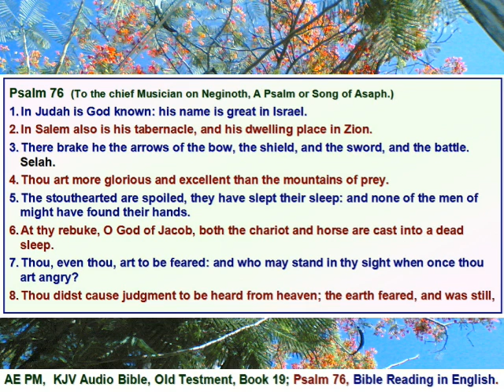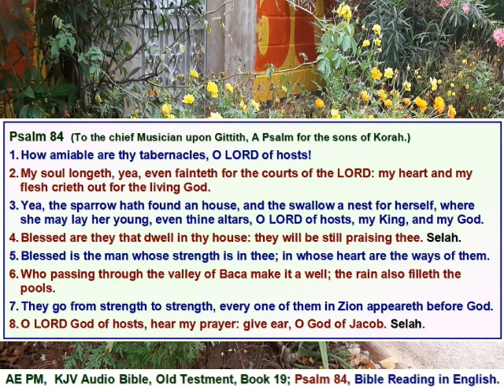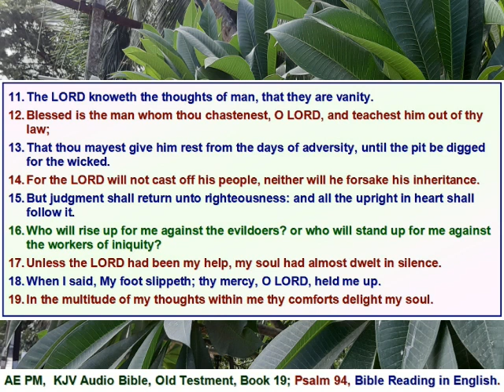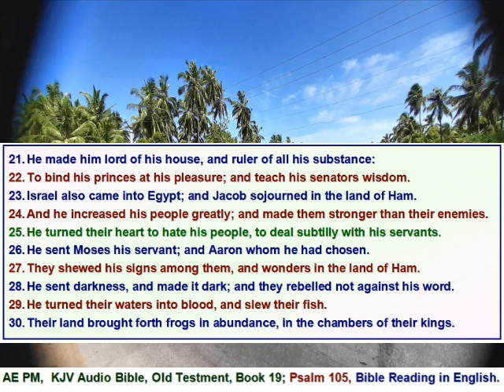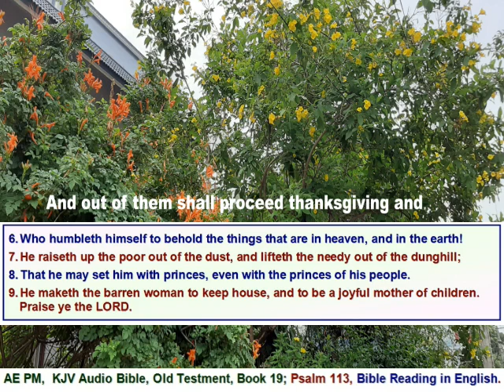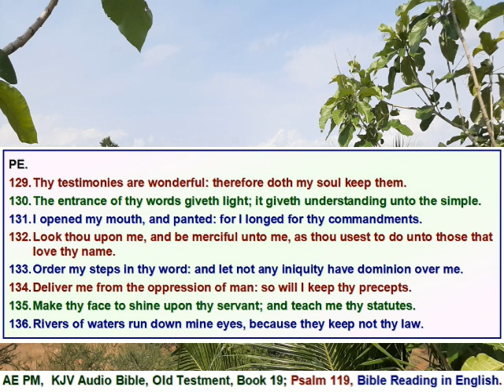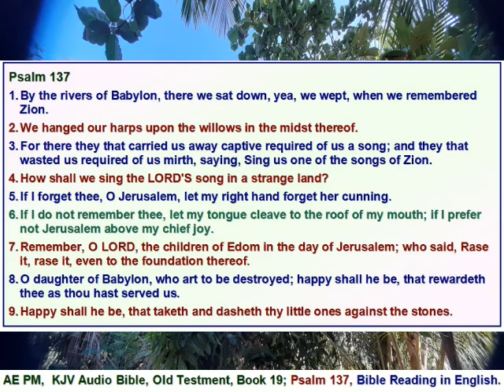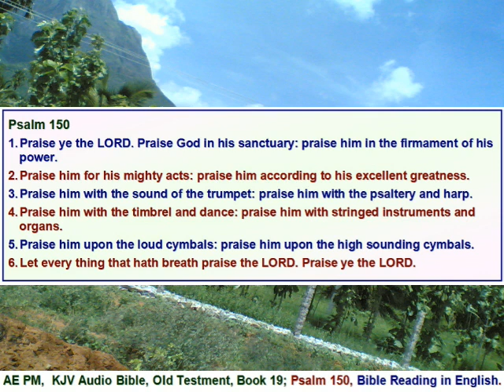The Holy Bible, Book 19, Psalms 76 to 150, Bible Reading in English with verses in English.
O come, let us sing unto the LORD: let us make a joyful noise to the rock of our salvation.  Let us come before his presence with thanksgiving, and make a joyful noise unto him with psalms.  Psalms 95:1-2.
All verses are from the King James Version (KJV) of the Holy Bible.